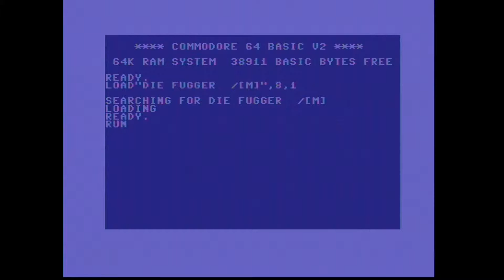Music intro - Die Fugger C64